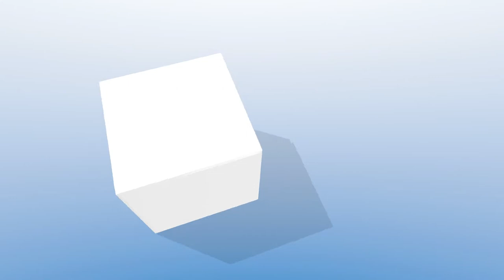Huck's/WK Travel Center ribbon cutting - 3-16-18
The Ohio County Chamber of Commerce welcomed Huck's Convenience Store to the business community at the grand re-opening of the Western Kentucky Parkway Travel Center Friday in Beaver Dam, Ky.